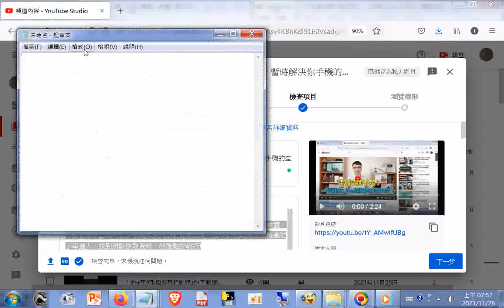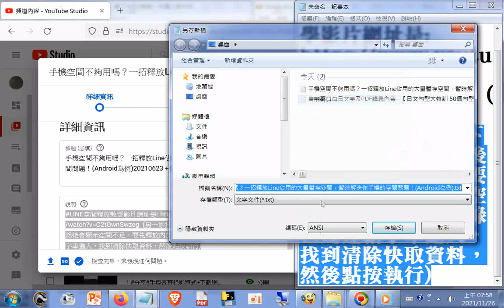另一妙招是到Google play商店下載安裝新軟體，然後會顯示空間不足，要先釋放內部記憶體空間，這時候要點按綠色超連結字串進入，找到清除快取資料，然後點按執行 手機空間不夠用嗎？一招釋放Line佔用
(另一妙招是到Google play商店下載安裝新軟體，然後會顯示空間不足，要先釋放內部記憶體空間，這時候要點按綠色超連結字串進入，找到清除快取資料，然後點按執行)